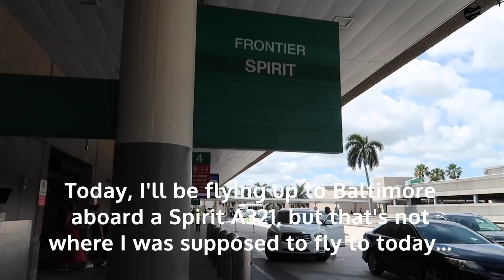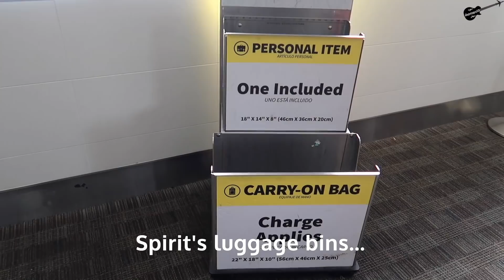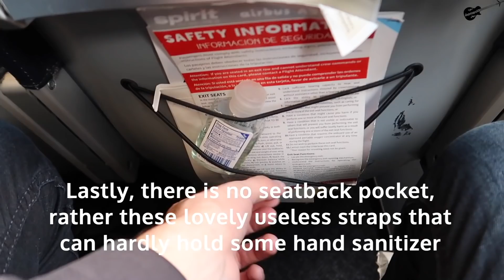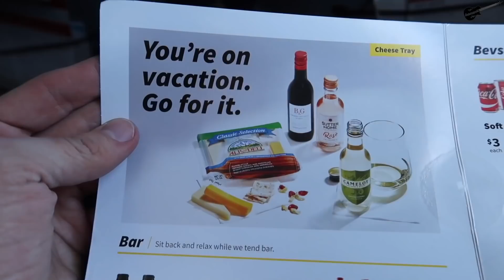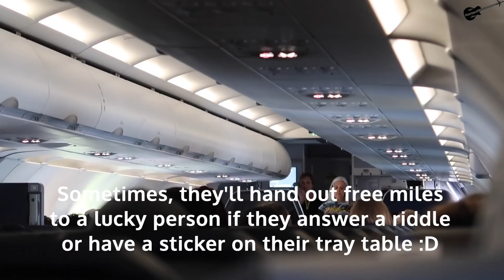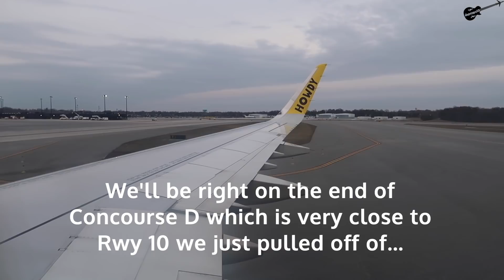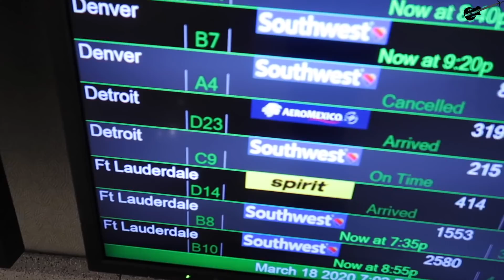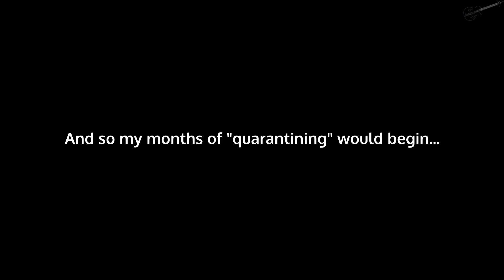Full Flight: Spirit Airlines A321 Fort Lauderdale to Baltimore (FLL-BWI)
Hey guys! Welcome to the last video on this disastrous trip I took back in March where I started in Latrobe, PA and ended up in Baltimore after 4 stops :D When I stepped inside FLL's Terminal 4, I had no idea what was awaiting me. I tried my best to explain the situation in the video, but ya basically they switched my flight to the next day because there wasn't another flight back to Latrobe that day. I didn't want to sit around in South Florida overnight due to rising COVID cases in the area at the time, so I was looking at other possibilities of where to go that day. There was a Pittsburgh flight leaving a little after 10pm, which was 7+ hrs away, or there was a Baltimore flight leaving at 4:30pm which was about 45 min. away. Rather than wait for the last option of the day and hope that it actually takes off, I decided to just go with the BWI option and get outta Florida. Luckily, Spirit let me change for free while also providing me some food vouchers and later a $50 future flight voucher which actually turned out to be a bit bogus (It only counts towards the "flight" price, not taxes/bags/seats/etc. so you really have to pick a price that's at least $90 and so you'll have to pay at least $40). As far as this flight I flew, it was OK. Great scenery for about 1/2 the flight and nice clear skies over the Atlantic for the other part. Friendly flight attendants/pilots, a relatively smooth boarding experience, and an on time departure/arrival also were pros. However, the tiny tray table and seatback straps still are a nuisance & I'd like to see Spirit actually implement WiFi on their whole fleet already. But that was the least of my worries on this flight :D Hope you guys enjoy!

Flight Info:

Airline: Spirit Airlines
Aircraft/Registration: Airbus A321 (N679NK)
Seat: 23F
Flight Time: 2 hr 4 min
Flight #: NK 414
Takeoff: Fort Lauderdale-Hollywood International Airport
Landing: Baltimore-Washington (Thurgood Marshall) International Airport
Filmed: March 2020